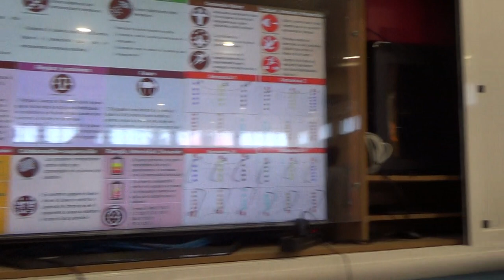Toca y salta 4R 00169